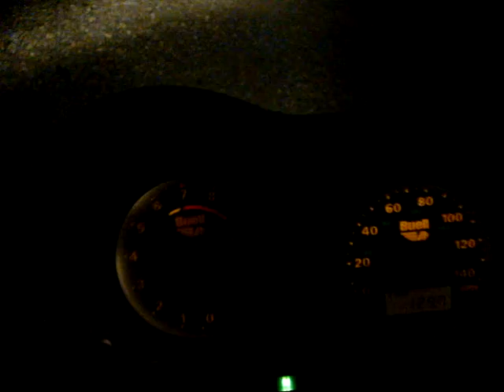Long Live Buell!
My 2000 X-1 Millenium Edition idling before I take a night ride